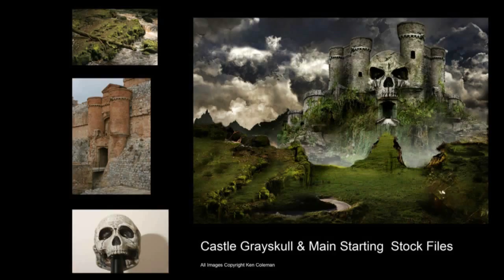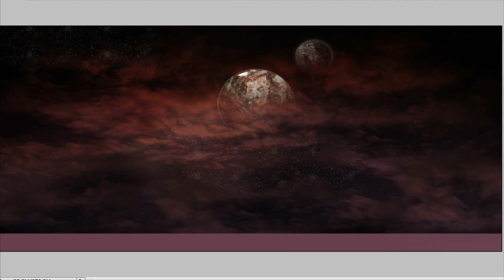Castle Grayskull 1.wmv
A Project Combining Model Making, Photography & Digital painting techniques